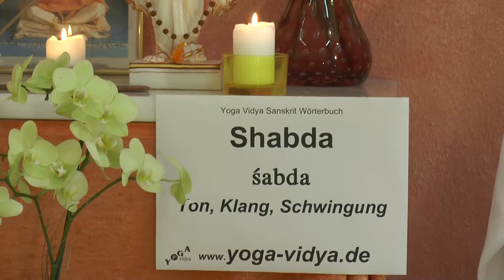Shabda – Ton, Klang, Schwingung - Sanskrit Wörterbuch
Shabda bedeutet Ton, Klang und Schwingung. Erfahre mehr über die Bedeutung von Shabda.
findest du einen umfangreichen Artikel zu Shabda, mit vielen Erläuterungen, weiterführenden Links, das Wort in der Devanagari Schrift und in der IAST wissenschaftlichen Transkription mit diakritischen Zeichen. Dieser Video Vortrag von und mit Sukadev Bretz zum Sanskritwort Shabda ist Teil des Yoga Vidya Multimedia Sanskrit Wörterbuchs